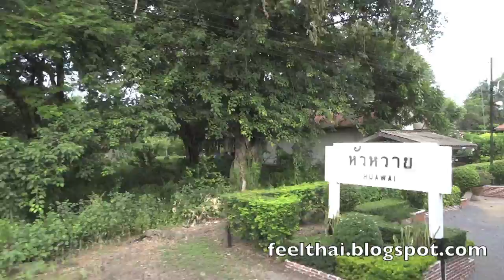สถานีรถไฟหัวหวาย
อยู่ในเขต อำเภอตาคลี จังหวัดนครสวรรค์